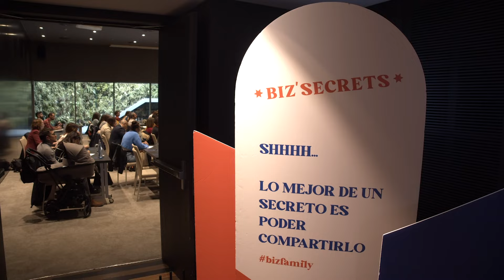Secretos Que Mis Alumnos Usan Para Escalar sus Negocios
¿Estás listo para transformar tu negocio y disparar tus ingresos este 2024? Únete a nuestro RETO GRATUITO "VIAJE AL FUTURO DE TU EMPRESA" que inicia el 21 de febrero. Aprenderás y aplicarás los sistemas y estrategias de las empresas más exitosas, todo diseñado para que empieces a facturar más este año.

📈 ¿Qué es Biz Secrets?:

Biz Secrets es un evento diseñado para desvelar los secretos menos conocidos del éxito empresarial. Judit, junto con otros ponentes invitados, comparte valiosas lecciones aprendidas de sus propios proyectos y lanzamientos. El evento incluye hotseats, donde los participantes pueden trabajar juntos en estrategias, sesiones de networking, y diversas actividades, con el objetivo de proporcionar una plataforma para el aprendizaje colectivo y el intercambio de experiencias en el ámbito empresarial.

judit catala biz secrets, judit catala opiniones,judit catala como empezar un negocio,quien es judit catala,opiniones judit catala,judit catala quien es